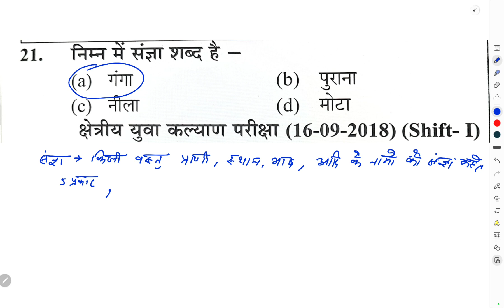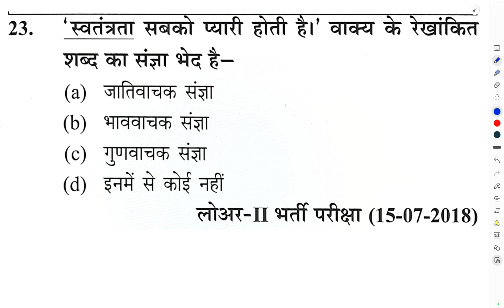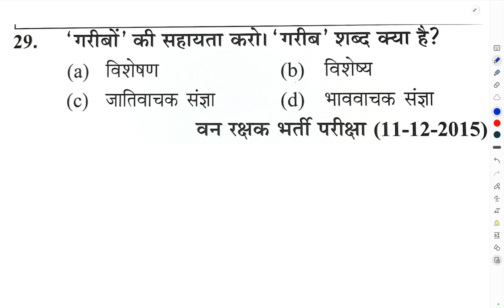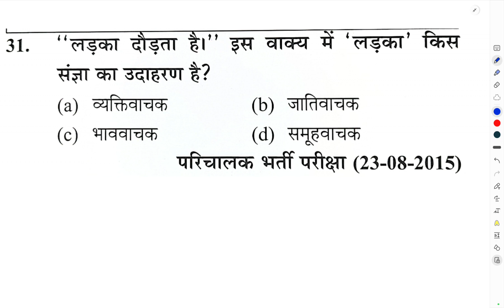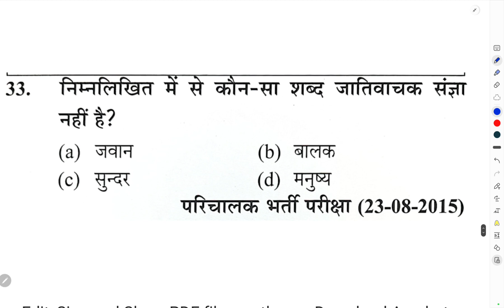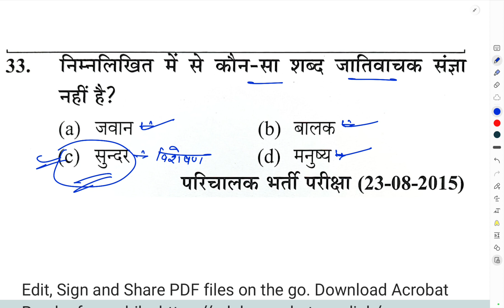11- संज्ञा | SANGYA | UPSSSC JUNIOR ASSISTANT 5512 | कनिष्ठ सहायक | हिन्दी प्रैक्टिस सैट-11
If you're looking to find videos related to the Junior Assistant position on YouTube, you could try using the following tags:

1.
2.
3.
4.
5.
6.
7.
8.
9.
10.

These tags should help you find relevant videos discussing various aspects of the Junior Assistant role, including job descriptions, interview tips, recruitment processes, salary information, and required skills.
If you're looking for hashtags related to UPSSSC Junior Assistant exam or topics, here are a few suggestions:

1.
2.
3.
4.
5.
6.
7.
8.
9.
10.

Feel free to use these hashtags to find relevant content or discussions related to UPSSSC Junior Assistant exam.